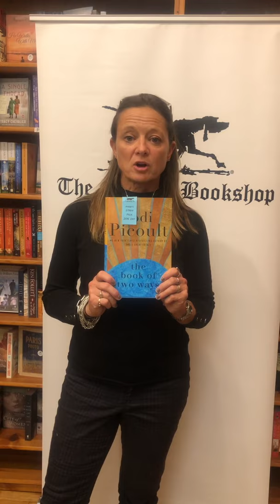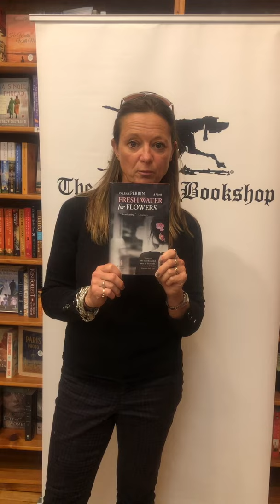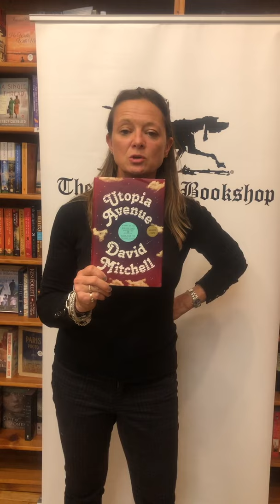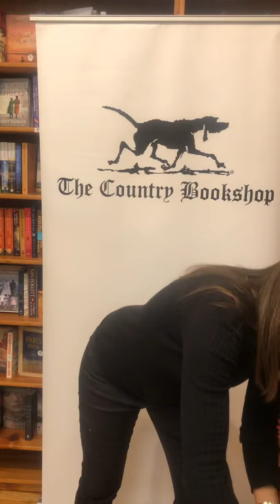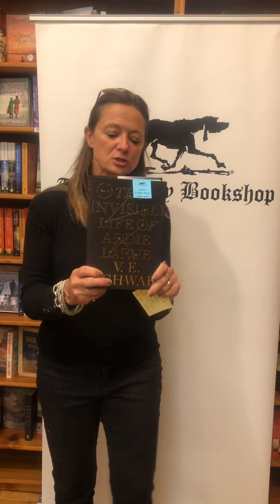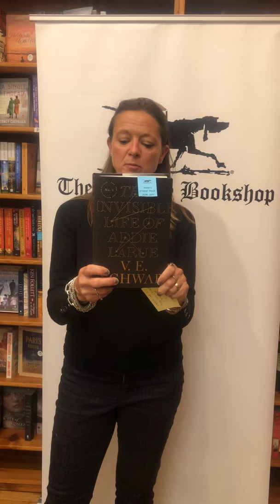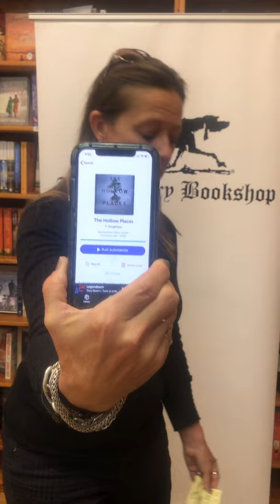Angie’s book club suggestions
Angie's suggestions include

Fresh Water for Flowers by Valerie Perrin and translated by Hildgegarde Serle

Utopia Avenue by David Mitchell
Hardcover
Paperback available for preorder! Will publish May 5, 2021

ArtCurious: Stories of the Unexpected, Slightly Odd and Strangely Wonderful in Art History by Jennifer Dasal